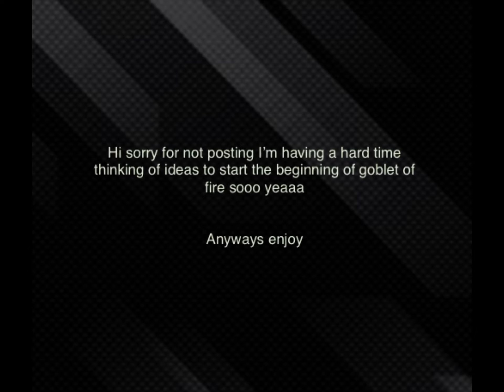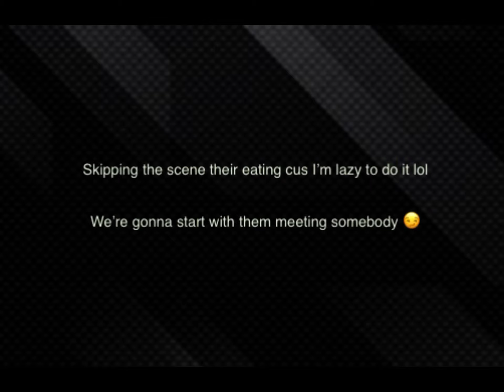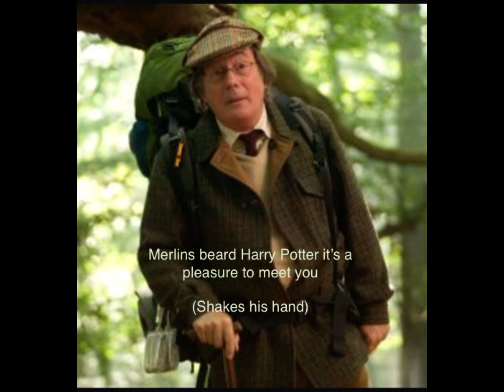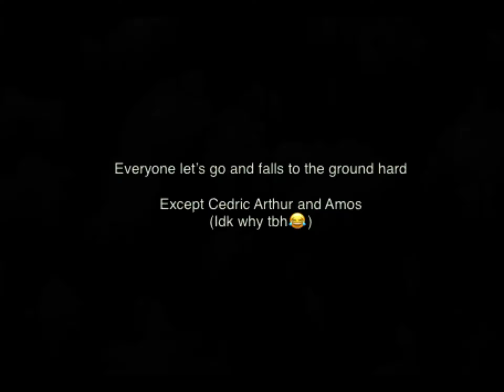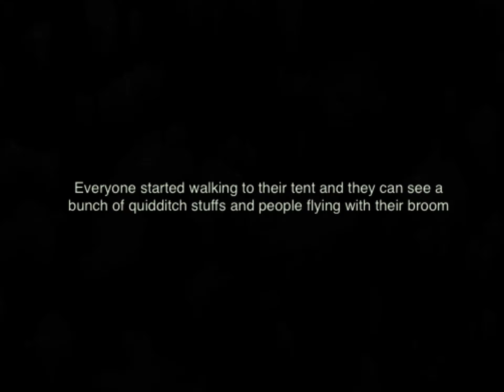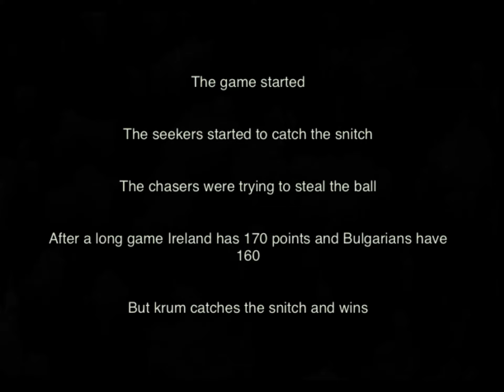Hinny : After the Chamber Season 2 ep 1 (Read description)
Thank you for the ideas I promise I will use some of it in the other episodes

And thank you for the sweet comments it gave me to courage to think more of a better story